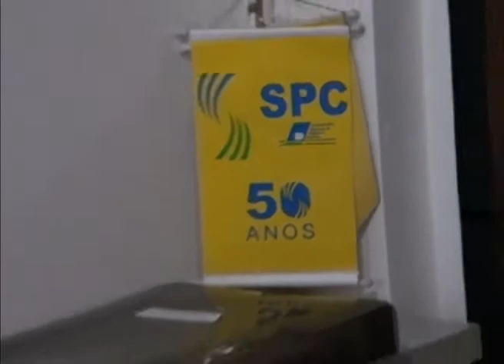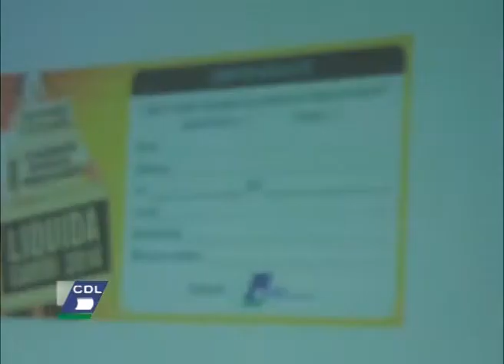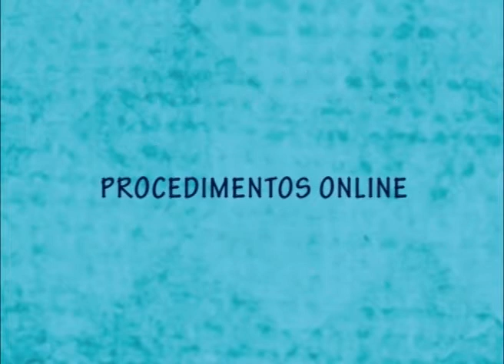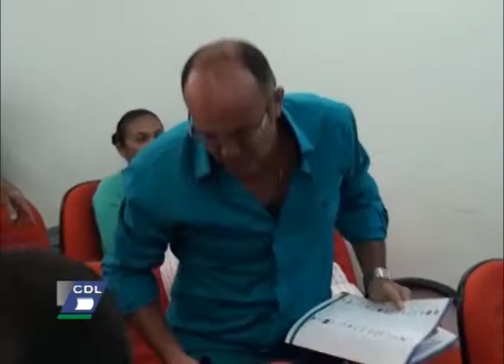CDL NA TV270214